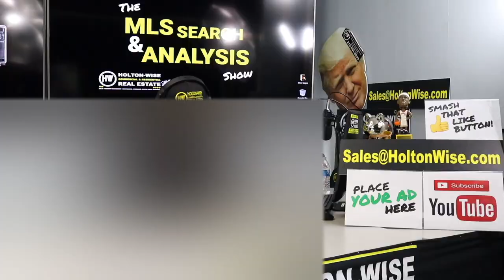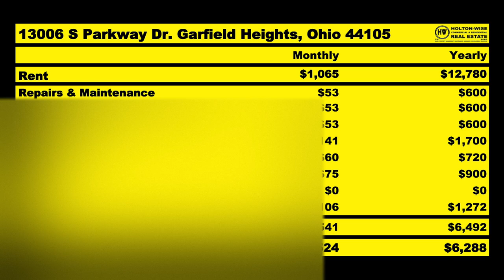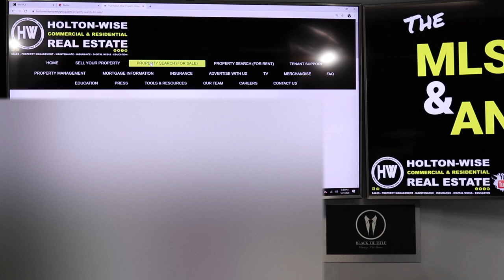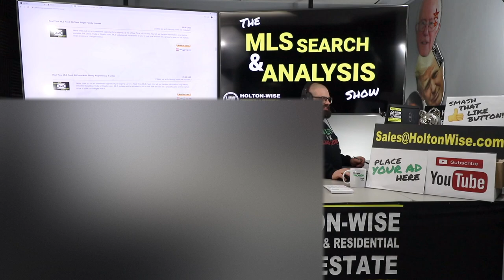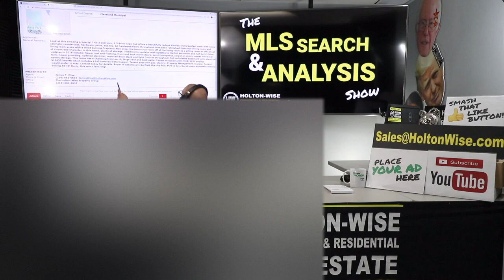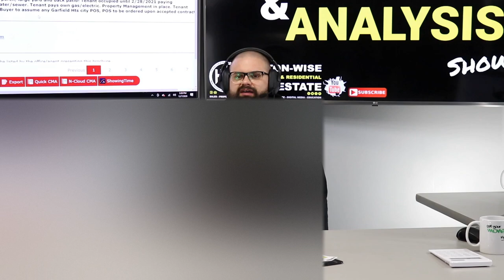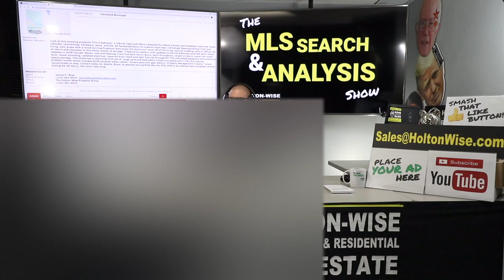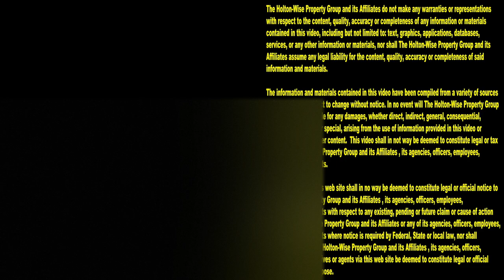Hidden Problems with Real Estate Investing | MLS Search & Analysis 316 - 13006 S Parkway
Investing in real estate is not without it's problems. As a matter of fact, the real estate investment industry itself is an imperfect business. How new real estate investors navigate the imperfect landscape of the real estate investing industry can determine whether or not they make money investing in real estate or become a real estate investing casualty. In the 316th episode of The MLS Search & Analysis Show James Wise is working with a long distance real estate investor named John to start his out of state rental property portfolio. Note that John is a Police Officer from Maryland so we doubled his MLS Search & Analysis Package as Holton-Wise will do for any Police Officer who is watching this show.

📺 HELPFUL RESOURCES
Holton-Wise FAQ